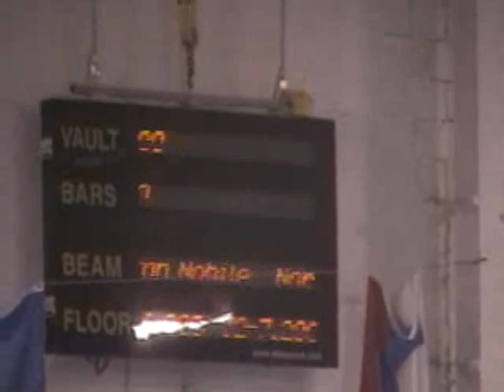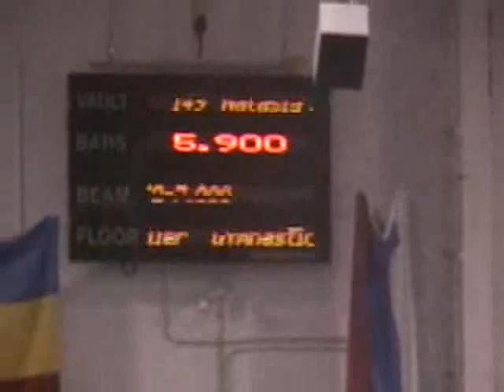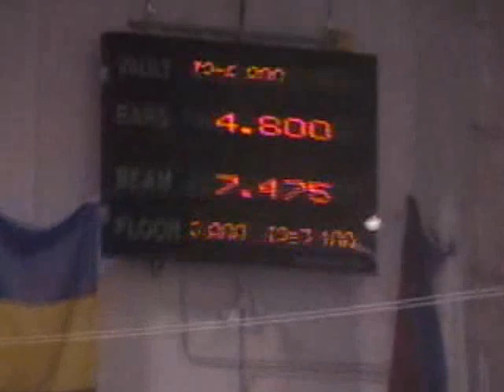Betsy State Meet 2008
4:00 Beam